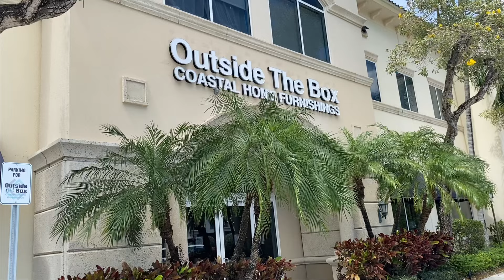Something new, Something old…pieces that match in your special home furnishing spaces.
**Outside the Box Coastal Home Furnishings**
Delray Beach
1610 South Federal Highway

Palm Beach Gardens
3901 Design Center Dr

Mon - Sat: 11am - 6pm, Sun 11am - 4pm
Categories
* Servers, Sideboards, Shelving & More
* Living
* Dining
* Bed
* Kitchen
* Decor
* Lighting
* Office
* Outdoor
* Textiles
* Art
* Beach Bags & Accessories

***All information is deemed reliable, but not guaranteed and should be verified.